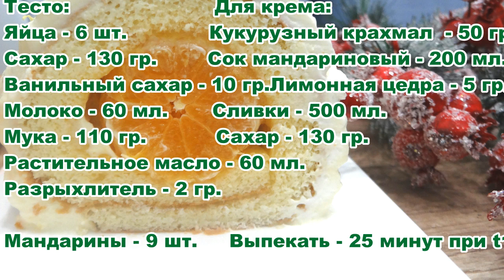🎄ПРАЗДНИЧНЫЙ МАНДАРИНОВЫЙ РУЛЕТ. ВЫПЕЧКА НА НОВЫЙ ГОД И РОЖДЕСТВО. Королевство Вкусных Блюд.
Привет!) где-то уже выпал первый снег! Прилавки заполнены ароматными мандаринами! У меня, как, наверное, и у многих, мандарин ассоциируется с Новым годом и рождеством! Я не представляю эти праздники без этого чудесного фрукта!) И его преподнести на праздничный стол можно по разному! Будем готовить МАНДАРИНОВЫЙ РУЛЕТ!
Hello!) The first snow has already fallen somewhere! The counters are filled with fragrant tangerines! For me, as, probably, for many people, the mandarin is associated with the New Year and Christmas! I can't imagine these holidays without this wonderful fruit!) And you can present it on the festive table in different ways! We will cook TANDARINE ROLL!
Ингредиенты:
Для бисквита:

Яичные белки - 6 шт.
Сахар - 70 гр. (с ванильным сахаром - 10 гр.)

Растительное масло без запаха - 60 мл.

Для крема:
Мандариновый сок - 200 мл.
Лимонный сок - 30 мл. ( можно не добавлять)
Лимонная цедра - 5 гр.

Сливки 33% холодные - 500 мл.
Для начинки:
Мандарины - 9 шт.

Выпекать - 25 минут при  t170"
Ingredients:
For a biscuit:

Egg whites - 6 pcs.
Sugar - 70 gr. (with vanilla sugar - 10 gr.)

Odorless vegetable oil - 60 ml.

For the cream:
Tangerine juice - 200 ml.
Lemon juice - 30 ml. (you can not add)
Lemon zest - 5 gr.

Cream 33% cold - 500 ml.
For filling:
Mandarins - 9 pcs.

Bake - 25 minutes at t170 "